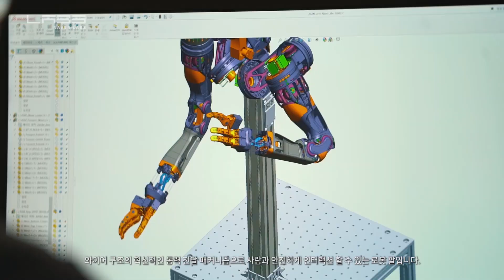AMBIDEX, Robot Arm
사람과 공존할 수 있는 로보틱스 연구의 하나로 진행된 AMBIDEX는 와이어 구조의 혁신적인 동력 전달 매커니즘으로 사람과 안전하게 인터랙션 할 수 있는 로봇 팔입니다. 한 팔의 무게는 고작 2.6kg로, 이는 일반적인 성인 남성의 한 팔 무게보다 가볍습니다. 그럼에도 최대 3kg의 하중을 버티고, 최대 5m/s의 속도로 동작할 수 있습니다. 산업용 로봇 수준의 정밀한 제어가 가능하기 때문에 짐을 옮기는 아주 간단한 작업부터, 사람과의 정밀한 협업을 통해 복잡한 작업을 수행하는 것까지 다양한 활용이 가능합니다. 또한 5G네트워크의 low latency와 high throughput 성능을 이용하여 원격지에서도 무선으로 실시간 고속 제어가 가능하게 설계되어 있습니다.